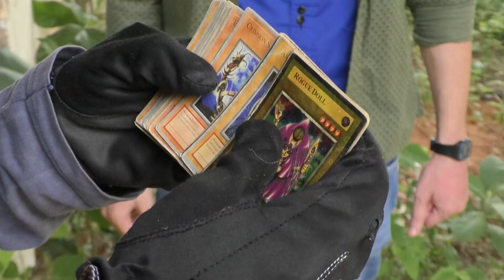THE LAST OF US NO BRASIL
Joel precisa de mais dinheiro para conseguir combustível para ir atrás de seu irmão, então ele e Tess vão em uma missão para levar Ellie até os "Vagabundos".

ATENÇÃO: A DIVULGAÇÃO DESTE E OUTROS VÍDEOS DO NOSSO CANAL EM OUTRAS MÍDIAS SOCIAIS, COMO FACEBOOK, INSTAGRAM E TIKTOK, SOMENTE É PERMITIDA SE A PUBLICAÇÃO FOR DEVIDAMENTE CREDITADA. NÃO PERMITIMOS A REPRODUÇÃO DESTE VÍDEO NO YOUTUBE (EXCETO EM CASOS DE REACT).